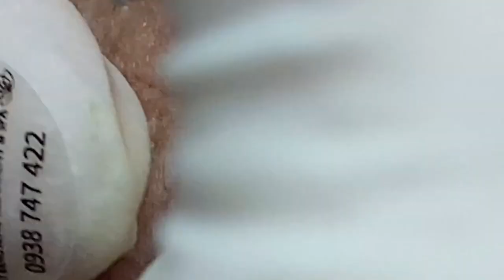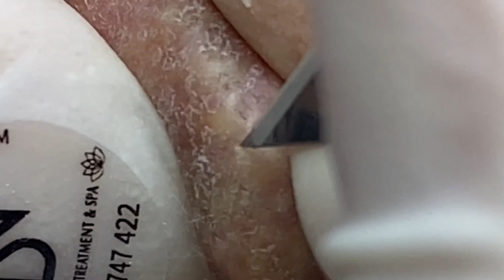𝐁𝐞𝐚𝐮𝐭𝐲 𝐑𝐞𝐥𝐚𝐱 𝐃𝐚𝐢𝐥𝐲 #𝟏𝟎𝟕𝟗